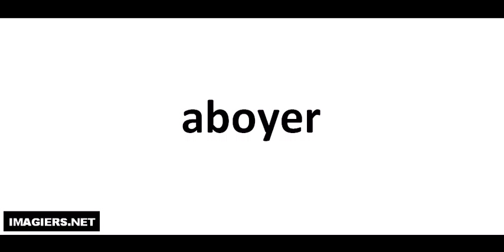Pronounce like a French